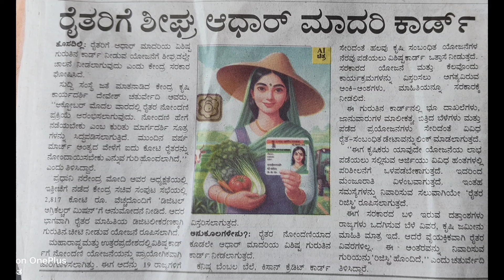ಪ್ರಧಾನ ಮಂತ್ರಿ ನರೇಂದ್ರ ಮೋದಿ || ರೈತರಿಗೆ ಹೊಸ ಕಾರ್ಡ ವಿತರಣೆ || ಅರ್ಜಿ ಸಲ್ಲಿಸುವುದು ಹೇಗೆ ಮತ್ತು ಎಲ್ಲಿ? | news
ಪ್ರಧಾನ ಮಂತ್ರಿ ನರೇಂದ್ರ ಮೋದಿ || ರೈತರಿಗೆ ಹೊಸ ಕಾರ್ಡ ವಿತರಣೆ || ಅರ್ಜಿ ಸಲ್ಲಿಸುವುದು ಹೇಗೆ ಮತ್ತು ಎಲ್ಲಿ?
Queries Covered In This Video:
ಪ್ರಧಾನ ಮಂತ್ರಿ ನರೇಂದ್ರ ಮೋದಿ
ರೈತರಿಗೆ ಹೊಸ ಕಾರ್ಡ ವಿತರಣೆ
ಅರ್ಜಿ ಸಲ್ಲಿಸುವುದು ಹೇಗೆ ಮತ್ತು ಎಲ್ಲಿ?
pm kisan
pm kisan 17th installment date 2024 nahi aa raha hai
pm kisan 17th installment date 2024 not credited
pm kisan 17th installment date 2024 karnataka
pm kisan 17th installment date 2024 otv news
pm kisan 17th installment date 2024 odia
pm kisan 17th installment date 2024 bodo
pm kisan 17th installment date 2024 maharashtra
pm kisan 17th installment date 2024 bangla
pm kisan 17th installment date 2024
gruhalakshmi 11th kanth
tv9 kannada
tv5 news channel
kannada news
aaj tak news channel
abp news channel
republic kannada news channel
public news channel
news18 news channel
how to apply gruhalakshmi yojana